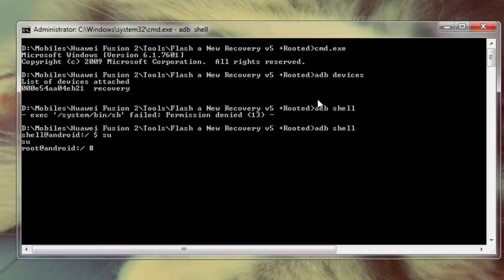[ Fix ] - exec '/system/bin/sh' failed: Permission denied (13) -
C:\Program Files (x86)\Android\android-sdk\platform-tools adb.exe shell
- exec '/system/bin/sh' failed: Permission denied (13) -